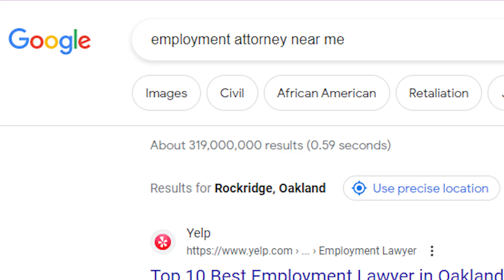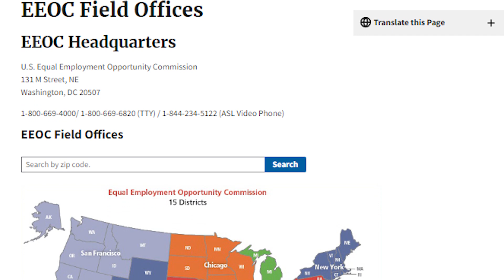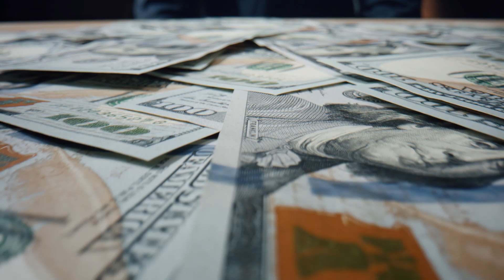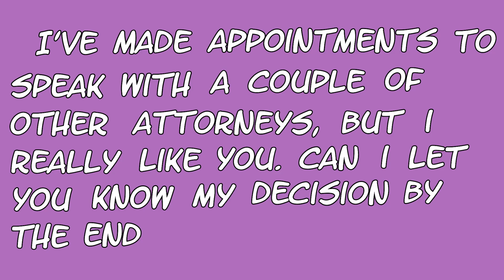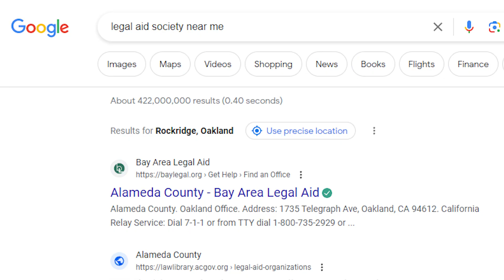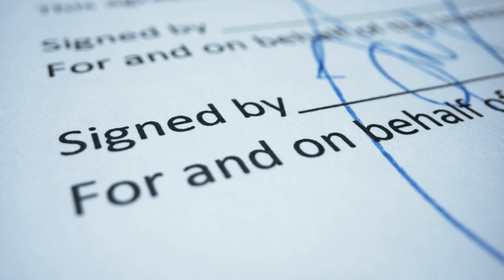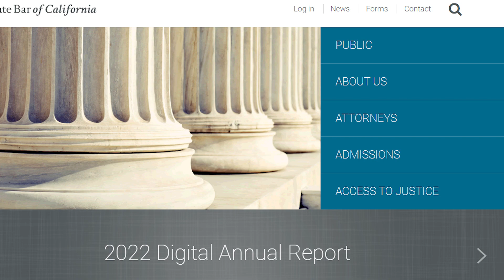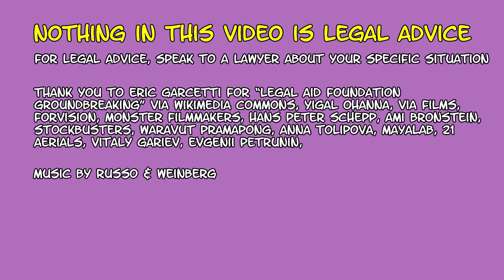Finding a Discrimination Attorney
This video is for anyone looking for a lawyer to represent you in your employment discrimination case. It gives some suggestions about how to find a good attorney, lays out what a prospective attorney will consider when deciding whether to represent you, and provides some sample questions to ask a prospective attorney. This video also discusses the costs of hiring an attorney. As this is the last video in the series, the end of the video shares what's next for the channel.

Chapters:

00:00 Beginning
04:49 How to Afford an Attorney
07:18 Ensure your Attorney Puts You First

Here are the resources I mentioned in the video:

American Bar Association maintains a lawyer referral directory organized by state and by legal issue.

National Employment Lawyers Association is a national professional organization of attorneys who represent employees in employment law cases.

Workplace Fairness features lawyers from across the United States who primarily represent workers in employment cases.

Defense and Education Funds and other groups dedicated to eradicating specific types of discrimination often have attorney referral lists:

AFL-CIO provides free and discounted legal services to AFL-CIO union members.

Do you want to learn more?